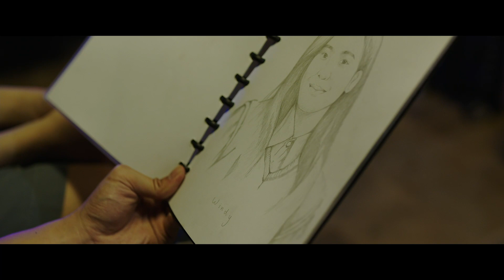Official Final Trailer KALIAN PANTAS MATI - Cinépolis Indonesia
Rakka, seorang anak indigo yang baru saja pindah ke kota kelahirannya ternyata malah bertemu dengan hantu cantik, Dini. Dini yang kehilangan ingatannya saat menjadi hantu setiap hari hanya berbicara dengan Rakka. Kedekatan mereka membuat Rakka ingin membantu Dini mendapatkan kembali ingatannya. Bisakah Rakka membantu Dini?

Kalian Pantas Mati tayang di Cinépolis Cinemas tanggal 13 Oktober 2022!  @ParagonPicturesid